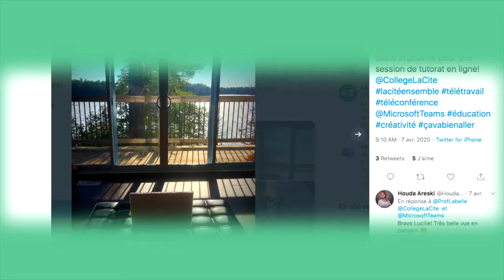La Cité en direct - Journalisme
Comptant plus de 140 programmes postsecondaires, La Cité est le plus grand collège d’arts appliqués et de technologie de langue française en l’Ontario.

On vous présente notre programme de journalisme ! Pour en savoir plus sur le programme : à Ottawa, et à Toronto,